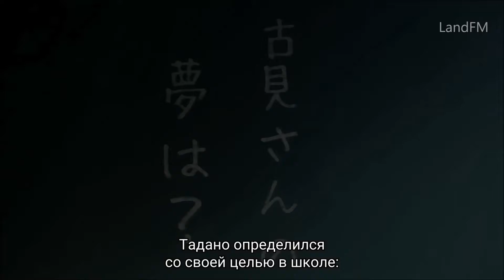У Коми проблемы с общением - русский трейлер (субтитры) | Netflix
21 октября 2021 года на Netflix выйдет первый сезон японского аниме У Коми проблемы с общением (Komi Cant Communicate).